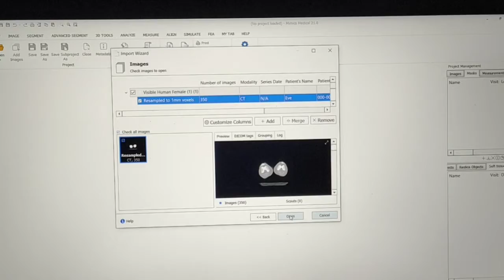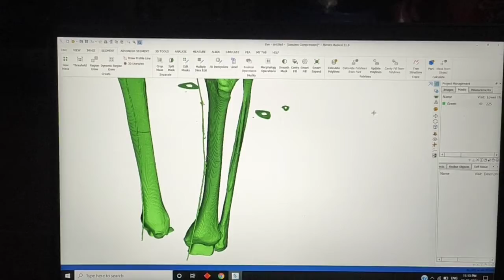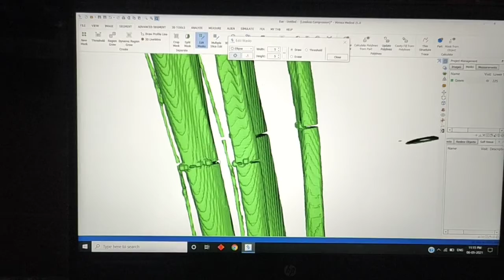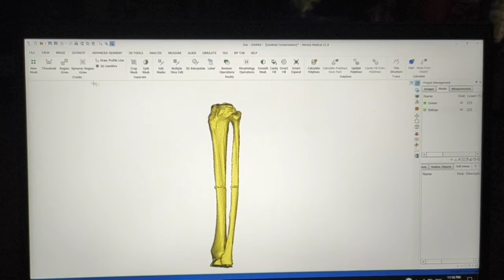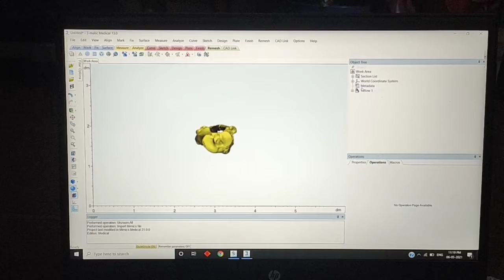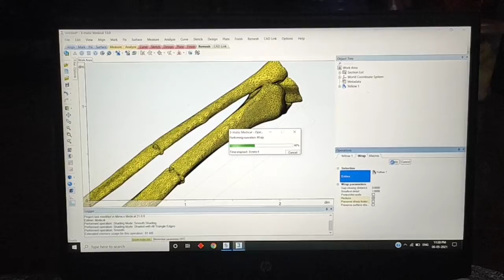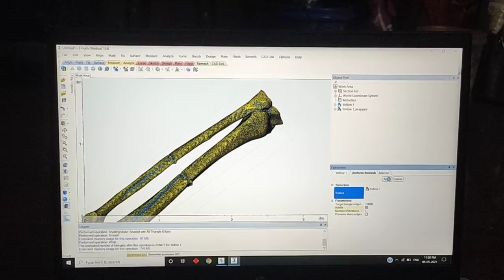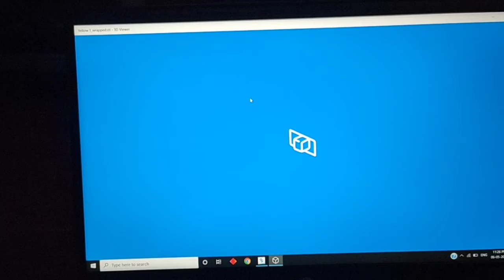Conversion of CT Scan data to 3D STL data using magics by Yazhal